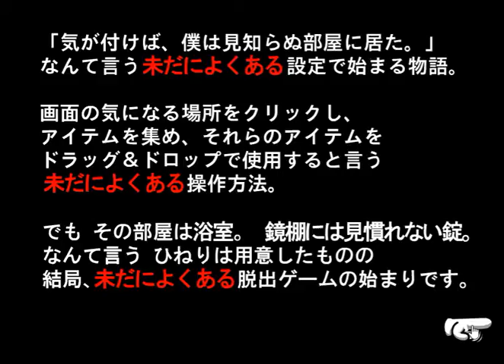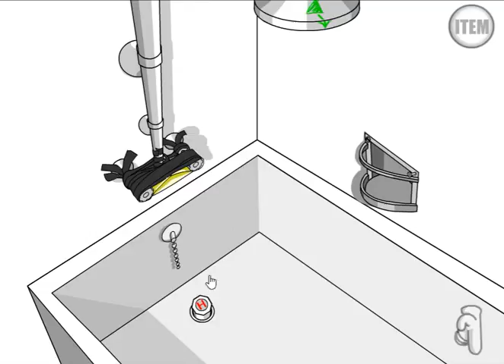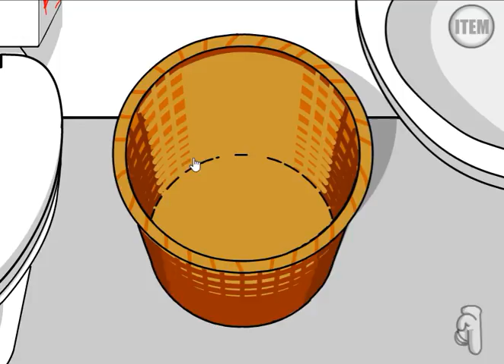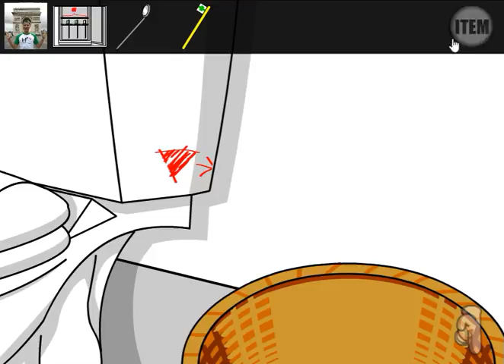[709709] Dona's Room 3: Bathroom Escape Walkthrough